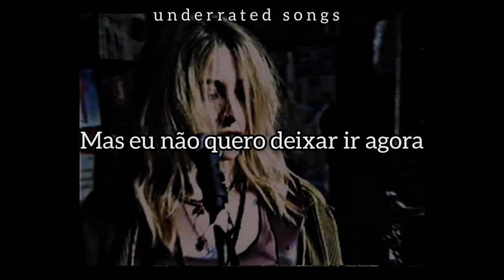paris jackson - lighthouse (tradução)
Artista: paris jackson
Álbum: —
Ano: 2022

Letra:

I'm the flask in your pocket on a rainy day
And she's the one that you share it with on the train
And you burn your throat
Intoxicated on what could have been our love
And I know those few drops won't satiate
And I know I'm not what fills your veins
Made it to the coast
With your notes on my ghost and everything it's made of

I can feel the lights go low
But I don't wanna let go now
Maybe if I turn around, you'll see me
And what you used to be
Your wave keeps crashing in a changeless sea
And I can't help but feel it's drowning me

No, I can't breathe
The oil burnt in the lighthouse
My ship wrecked on your teeth